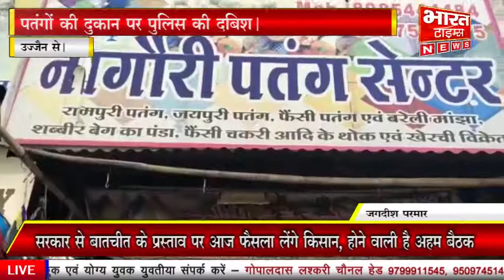की दुकान पर पुलिस की दबिश